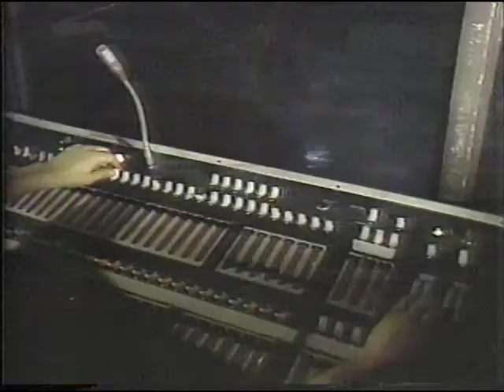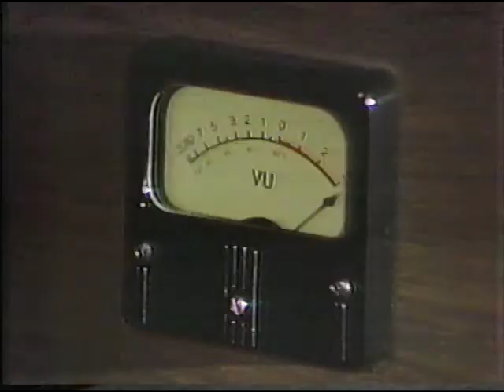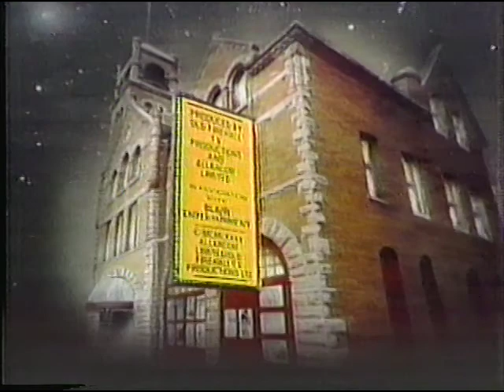SCTV 1-23 Grapes of Mud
SCTV season 1, episode 23. featuring Muley's Round House and John Steinbeck's Grapes of Mud.